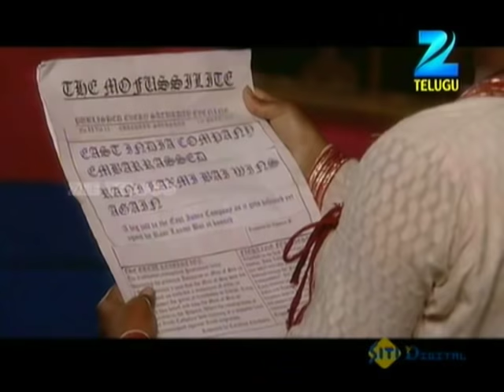Veer Naari Jhansi Lakshmi - Telugu Tv Serial - Best Scene - Shefali Gupta - Jan. 19 '12- Zee Telugu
VEERA NAARI JHANSI LAKSHMI is a Zee Telugu Tv Serial Starring Shefali Gupta. The story of an ordinary girl who went on to become an extraordinary ruler.